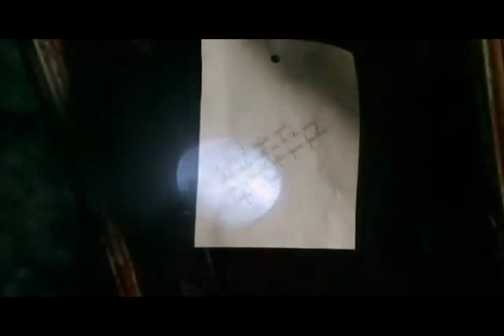Trailer DVD Online Club - Los puentes de Madison